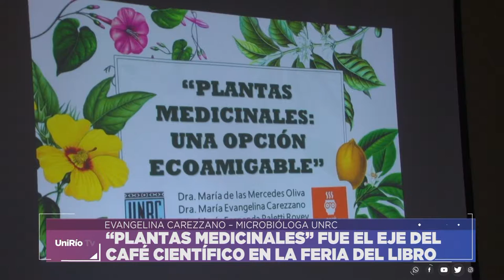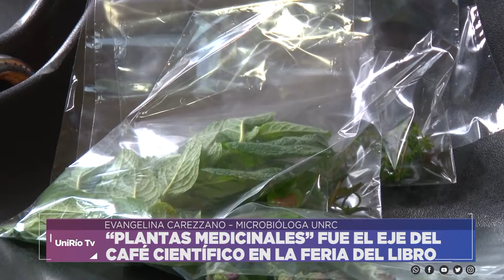“PLANTAS MEDICINALES” FUE EL EJE DEL CAFÉ CIENTÍFICO EN LA FERIA DEL LIBRO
EVANGELINA CAREZZANO – MICROBIÓLOGA UNRC
Facebook.com/uniriotv
Twitter.com/uniriotv